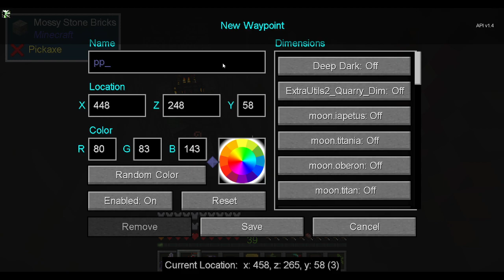"rediff" on se détend sur minecraft avec quelque mods